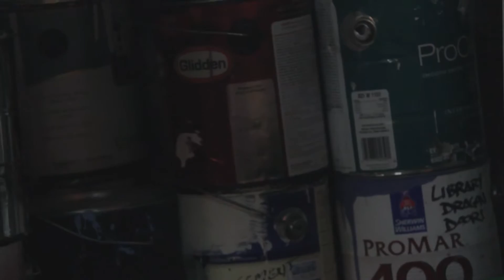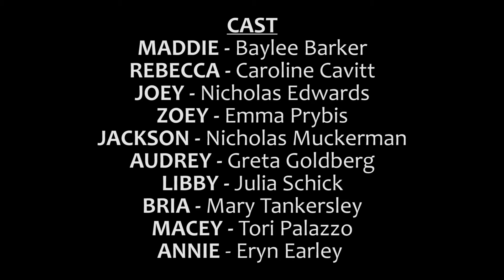YAP - "Break A Leg: The Snow Princess" Episode 5